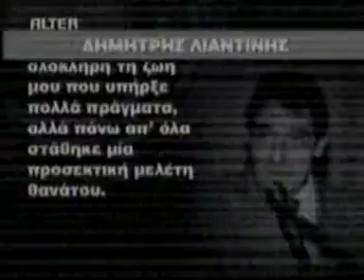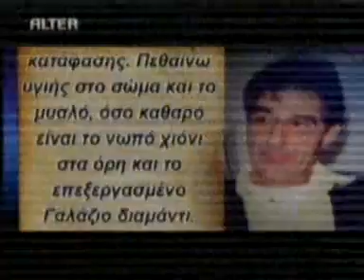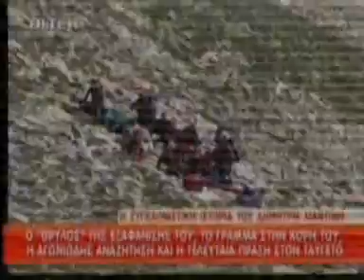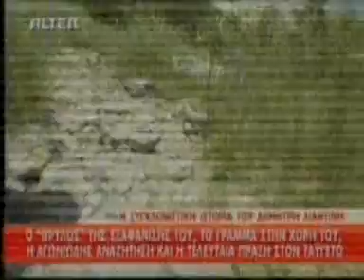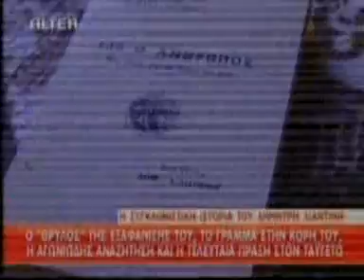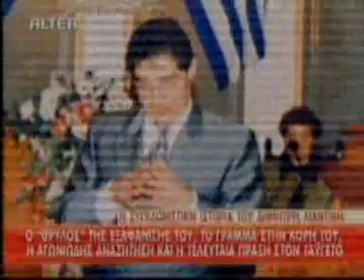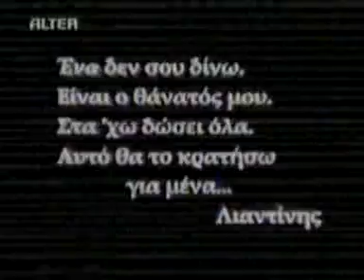ΑΦΙΕΡΩΜΑ ΣΤΟΝ ΔΗΜΗΤΡΗ ΛΙΑΝΤΙΝΗ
Ενα μικρο αφιερωμα στον δημητρη λιαντινη